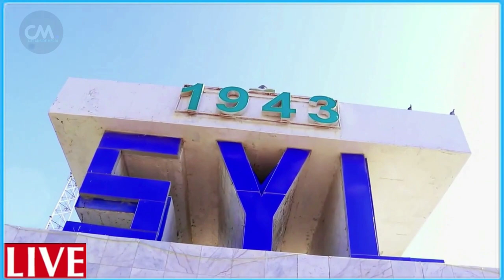DEG DEG Xog Haweenkii & Shacabkii Muqdisho oo Hubkii Qaatay & Xasan sh oo Farxad la ilmeeyay & Weera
DEG DEG Xog Haweenkii & Shacabkii Muqdisho oo Hubkii Qaatay & Xasan sh oo Farxad la ilmeeyay & Weerar Qasaaro Geystay Maxaa Kaa Qarsoon